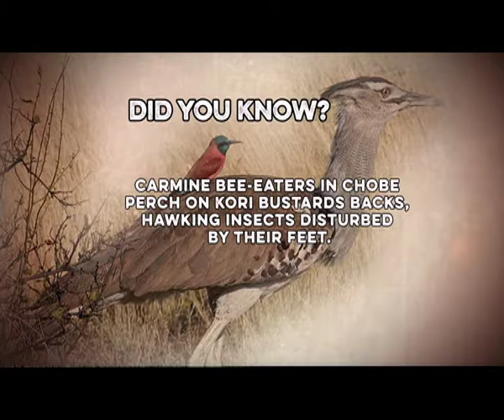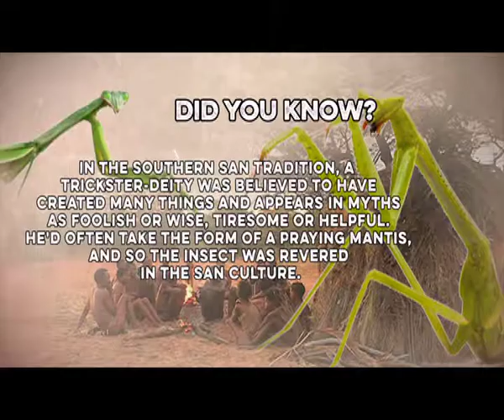VeldFokus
The animals on VeldFokus are on the hunt for their own versions of Easter egg treats in this week’s episode. A lioness goes whole hog for her hog, a very special moment for a Kori bustard is caught on camera, and a mantis egg reveals its own miraculous secrets.